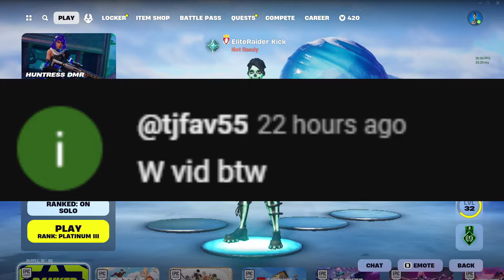1v1.lol Player Tries Fortnite Comp Again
I actually had a lot of fun playing Fortnite the past week expect more soon!